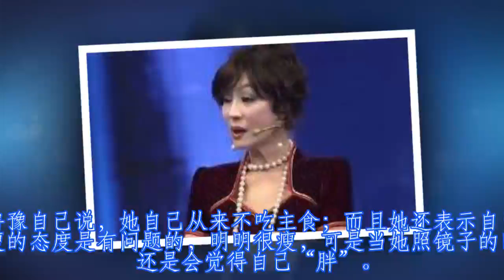为了美，她三十年不吃晚饭，连因癌做手术前也要先化妆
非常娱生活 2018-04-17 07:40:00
谁是娱乐圈里吃得最少的人？
很多人第一个念头想到的就是鲁豫了。作为一名着名主持人，其除了主持能力被广大观众肯定外，另外为广大观众熟知的就是她的“瘦”了。据鲁豫自己说，她自己从来不吃主食；而且她还表示自己对胖瘦的态度是有问题的，明明很瘦，可是当她照镜子的时候还是会觉得自己“胖”。